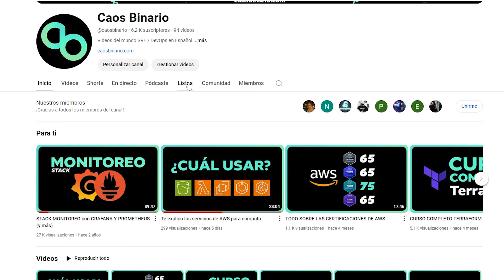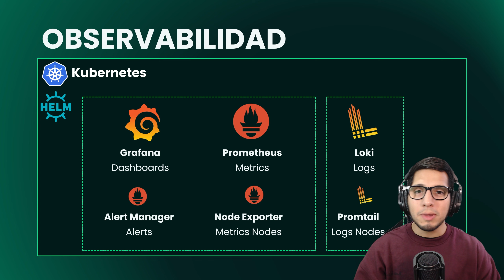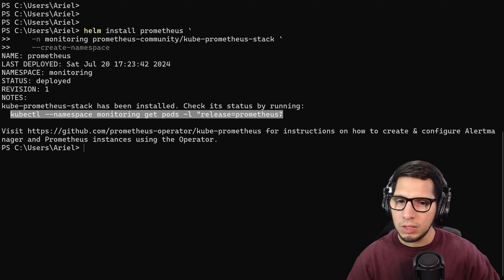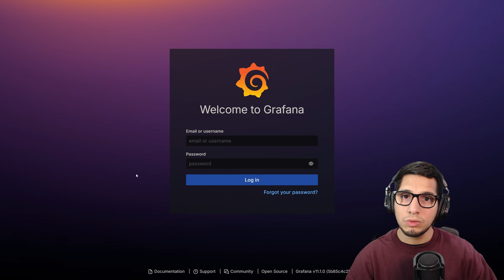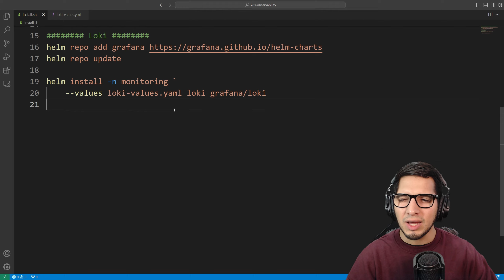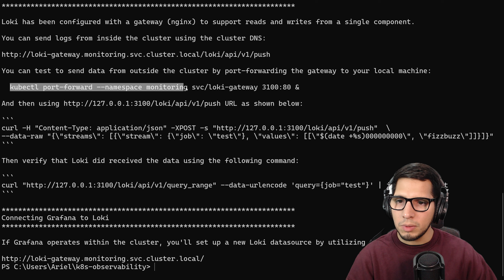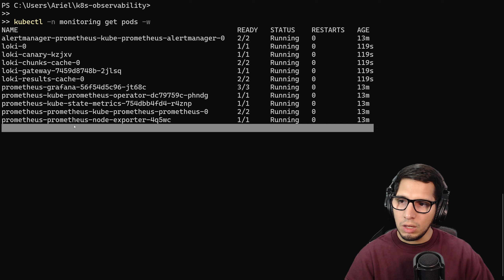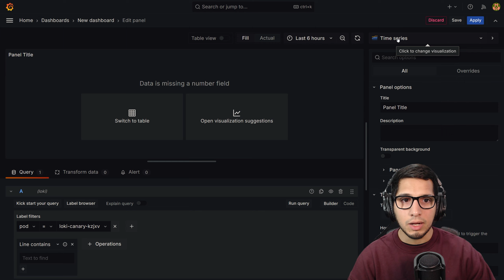Monitoreo y observabilidad en KUBERNETES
En este video vamos a estar instalando el stack completo de Grafana con Prometheus y Loki en un cluster de Kuberentes desde cero con helm charts.

# Tiempos:
0:00 Intro
2:46 Instalando Grafana y Prometheus en Kuberentes
10:23 Instalando Loki Grafana en Kubernetes
18:46 Fin

# Guias
charts:

helm repo update
helm install prometheus `
    -n monitoring prometheus-community/kube-prometheus-stack `
    --create-namespace

kubectl -n monitoring get all
kubectl port-forward svc/prometheus-grafana -n monitoring 3000:80
### usuario:  admin / pass: prom-operator

helm repo update

helm install -n monitoring `
    --values loki-values.yml loki grafana/loki